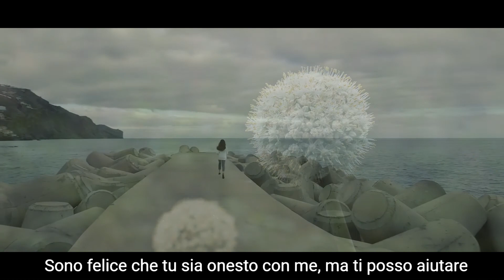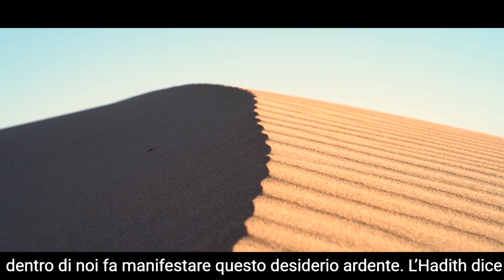Il Più Forte Di Noi è Colui Il Cui...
► Creazione del video: Il Team di Il Vero Islam

Produce anche video coranici con traduzione in italiano.

N.B. Le opinioni espresse dai relatori non riflettono necessariamente le opinioni de Il Vero Islam o di qualsiasi altro progetto che potrebbe avere o che intende realizzare.